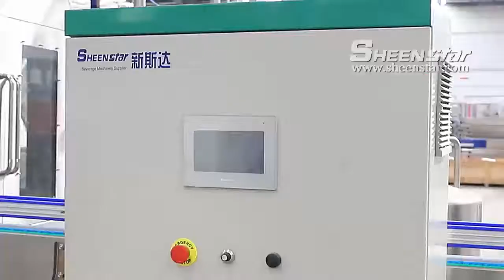SHEENSTAR 4 in 1 Juice Medium Temperature Filling Machine RXXGF16-16-16-5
SHEENSTAR have been a verified beverage machinery manufacturer for more than 13 years. Sheenstar has 6000 square meters of workshops, integrating production, R & D, sales and after-sales service. We have been certified by CE, SGS and ISO9001.

Sheenstar provides complete beverage production solutions, such as bottled drinking water,5 gallon barreled water, fruit juice, gas drinks,oil, soy milk, wine and other complete production lines，which are suitable for plastic bottles, glass bottles,5 gallon barrels,cans etc.

Whole line includes water treatment, beverage pre-treatment system, injection molding machine, washing filling capping machine, labeling machine, packing machine, and other machines

Sheenstar provides suitable machine according to customer's requirement.And has rich experience in Southeast Asia, the Middle East, Africa, Europe, America and Oceania.

Welcome to SHEENSTAR,Leyu town,Zhangjiagang City, China.